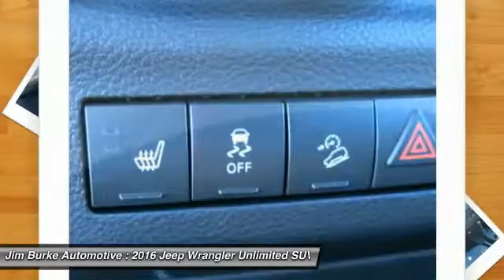2016 Jeep Wrangler Unlimited Birmingham AL JE16332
2016 Jeep Wrangler Unlimited

Looking for the right suv? Today could be your lucky day. With 146 miles, this BILLET SILVER, 2016 Jeep Wrangler Unlimited equipped with Automatic transmission could be yours. Request more information and set up a test drive right away.